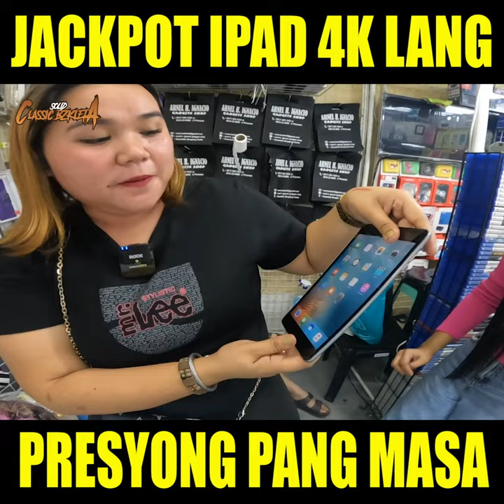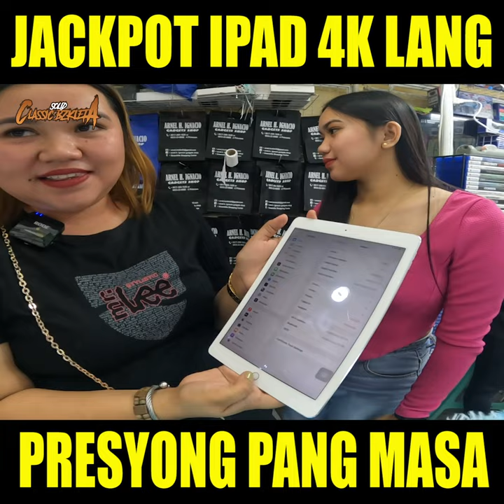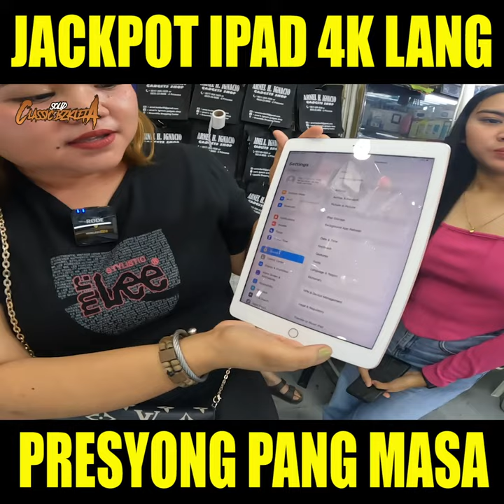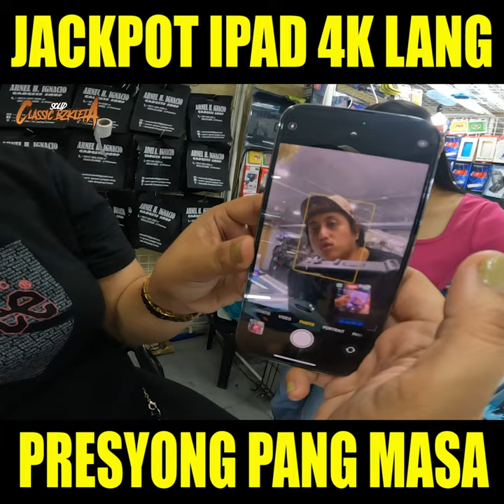PRESYONG PANG MASA | BILIHAN NG MURANG CELLPHONE SA GREENHILLS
FACEBOOK PAGE: Arnel H Ignacio Gadget Shop
LOCATION:2ND FLOOR Green Hills Shopping Center Mall
Stall No. Y-27